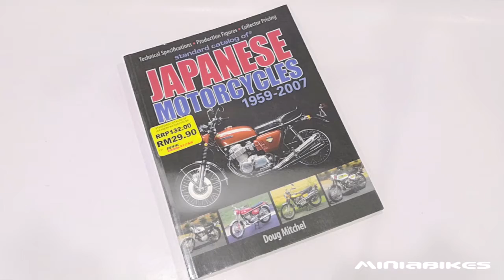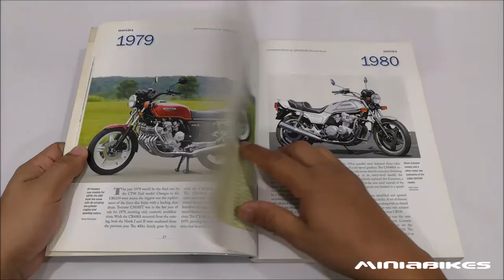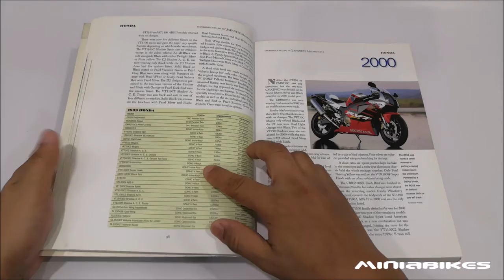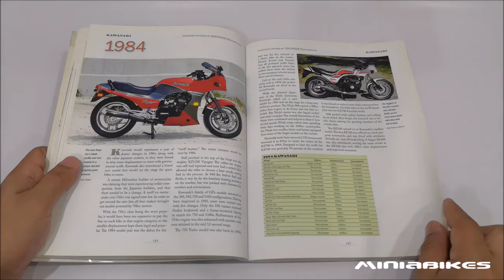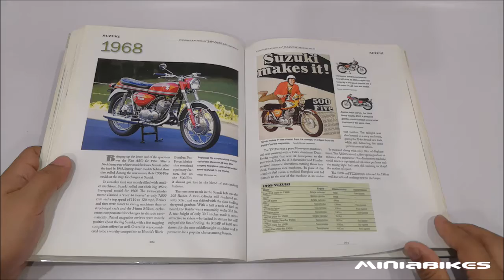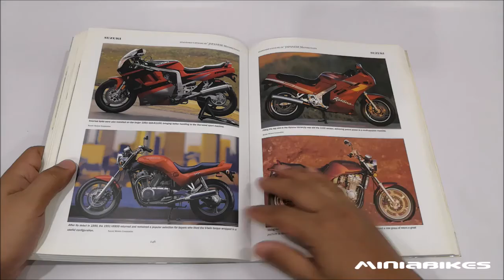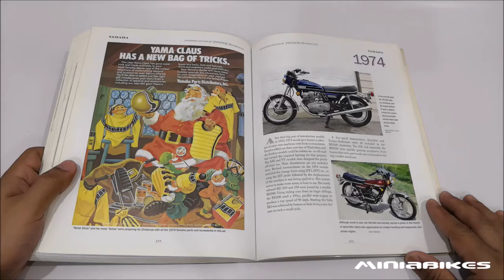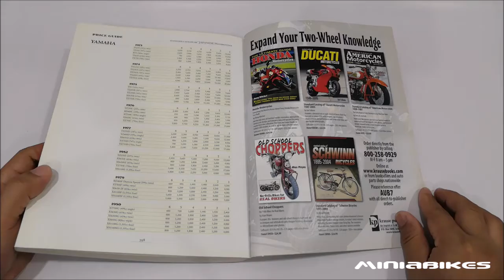EP305 | STANDARD CATALOG OF JAPANESE MOTORCYCLES 1959-2007 | KRAUSE PUBLICATIONS | BOOK REVIEW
Title : STANDARD CATALOG OF JAPANESE MOTORCYCLES 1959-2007
Author : DAUG MITCHEL
Publisher : KRAUSE PUBLICATIONS